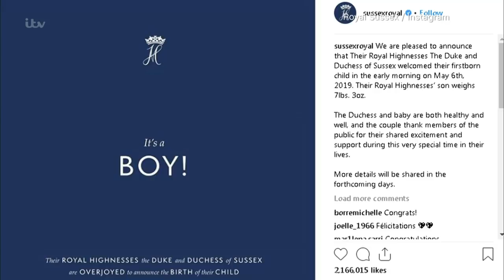Did the Palace Conceal the Truth About the Royal Birth? | This Morning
The announcement that the Duchess of Sussex was going into labour came approximately nine hours after she had actually given birth. This raised eyebrows among some members of the media, including Nick Ferrari who feels outraged that he’s been lied to. He joins us in the studio to discuss.